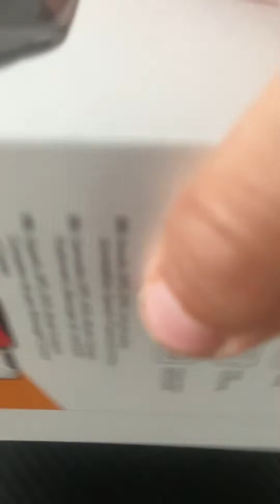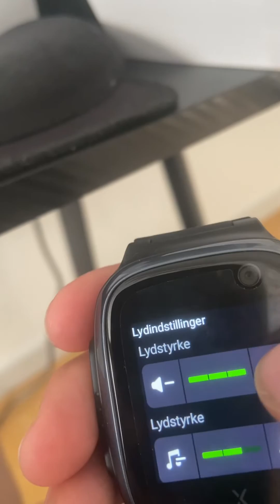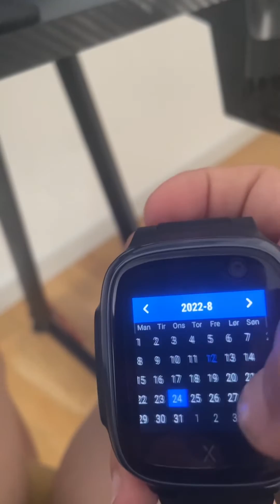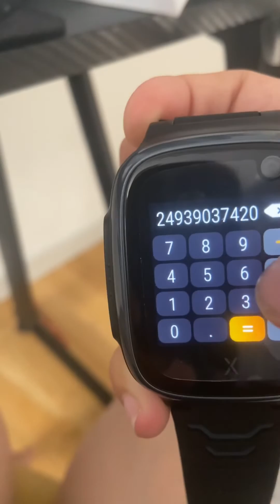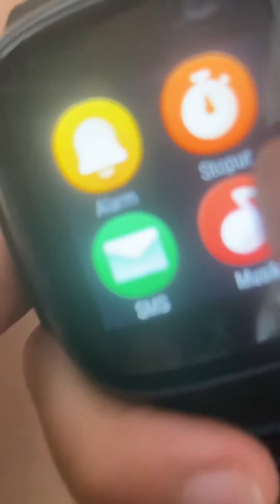Xplora Kids Watch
Take call’S
SMS
Walk counting